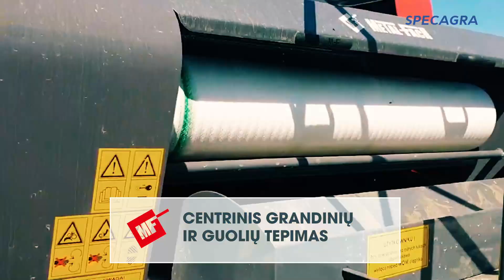Diržinis rulonų presas Metal-Fach Z514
Rulono diametras nuo 0,9 iki 1,6 m. Diržai - 4 vnt. Be sujungimų.
Centrinis grandinių ir guolių tepimas.
Pasirinktinai užsakomas su smulkinimo peiliais.
Ratai - 500/50R17.